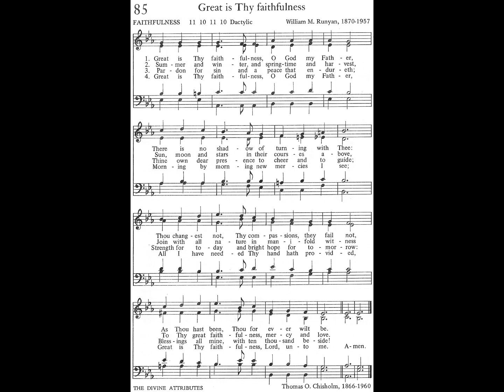Great Is Thy Faithfulness - The book of praise 085 [organ + vocal]